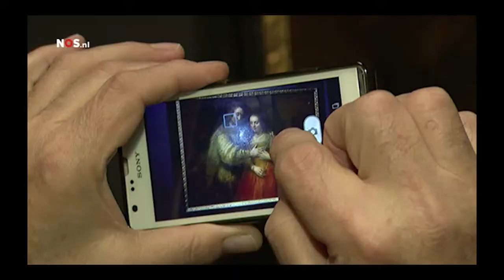Rembrandt in 3D, NosOp3 20131220